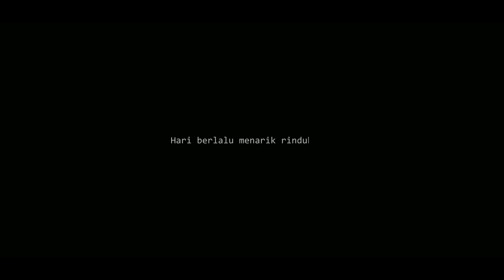REDA - Agusalim Luckman (OFFICIAL VIDEO)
26 februari 2021
Lagu ini lahir sebagai singel ke 4
Sebuah karya penutup menuju lembaran baru walau masih berada di tahun yang sama

Manusia sejatinya melepas sesuatu yang memang tidak akan pernah abadi

Dalam video klip Reda gw berkolaborasi dengan seorang videografer luar biasa. Hanya dengan satu pertemuan singkat ketika beliau sedang di Jakarta (faim bertempat tinggal di Cirebon)

Teruntuk kalian yang sedang melewati kesulitan. Semoga Tuhan akan segera meredakannya

'sejati manusia melepas, alami manusia melepas'

Written & performed by @agusalimluckman

Mixing by Dion Pandu Dewantara
Mastering by Mahdenny Zulkarnaen

video directed by Faim Achmad

DONASI di
sociabuzz :